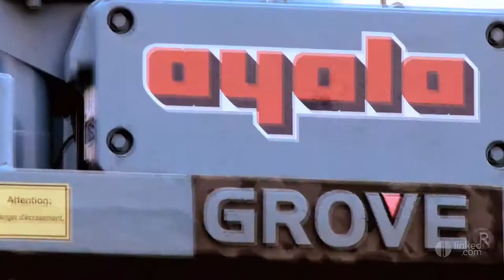AYALA : Location de materiel BTP TARSACQ 64